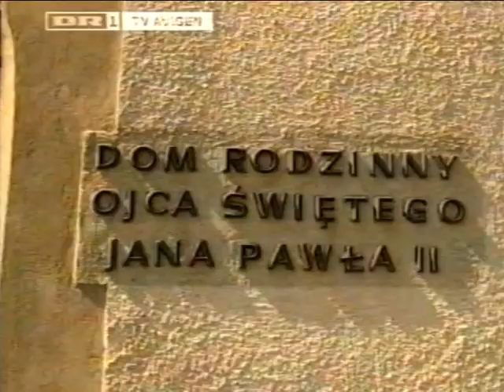03.04.2005 Pave Johannes Paul II er død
Pave Johannes Paul II er død, 3. april 2005. Vært på TV-Avisen er Lene Johansen.